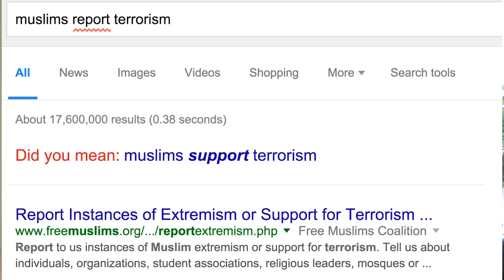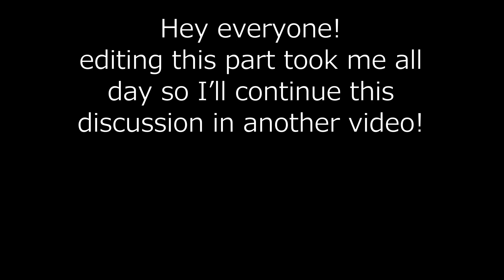How word embeddings go berserk –part1- man to computer programmer is like woman to homemaker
In this video, we’ll take a look at how our previous misdeeds are being amplified into our future. We mainly discuss the bias toward different genders or racial groups and how authors of the ‘man is to computer programmer as woman is to homemaker, debiasing word embeddings’, addressed this problem.